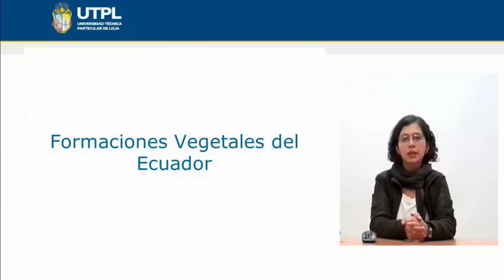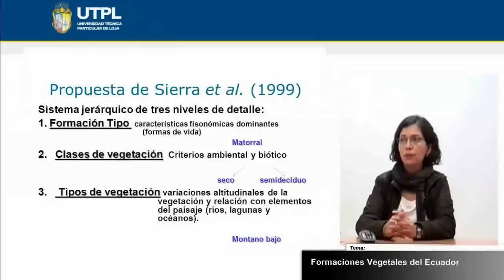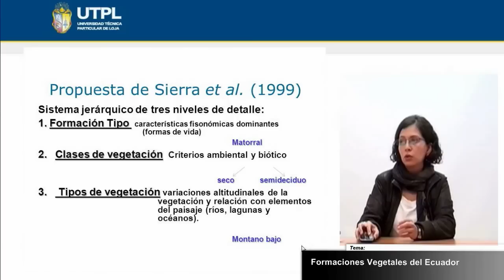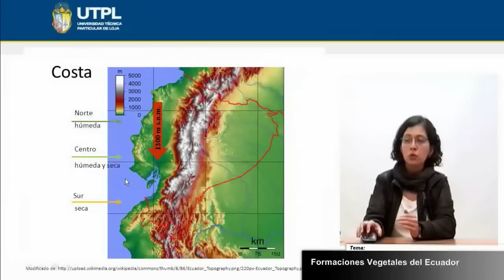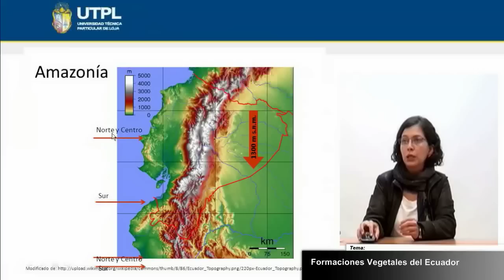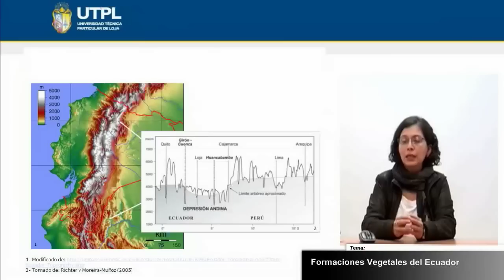UTPL FORMACIONES VEGETALES DEL ECUADOR [(GESTIÓN AMBIENTAL)(ECOSISTEMAS DEL ECUADOR)]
Gestión Ambiental
Ecosistemas del Ecuador
Tema: Formaciones vegetales del Ecuador
Ponente: Ing. Andrea Jara